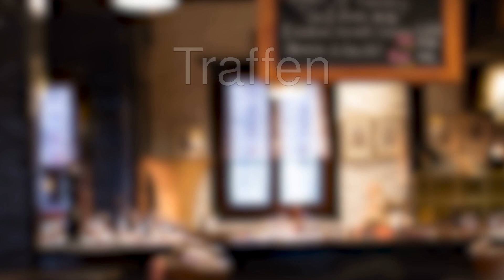Top 10 best Restaurants in Lugnvik, Sweden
These are the Top 10 Restaurants of Lugnvik by the ratings of our experts.
5 Ingredients: Quick & Easy Food on amazon*

If you are looking for a food guide for Lugnvik than you are at the right place. We try to provide you with the best restaurants and places to eat in Lugnvik.

These are our Top Ten Restaurants for Lugnvik:
 00:00 - Intro
 00:18 - Cafe 31
 00:27 - Wasterlunds Konditori
 00:36 - Strike
 00:45 - Sylos Pizza Kebab & Grill
 00:53 - Subway
 01:02 - Tre kronor
 01:11 - Pizzeria Jakten
 01:20 - Traffen
 01:29 - Pelles Burgare
 01:38 - Pelles Pizza
 01:47 - Outro

The given Order of the restaurants doesn´t represent a ranking, it´s more a list of our top 10 recommendations for restaurants in Lugnvik.